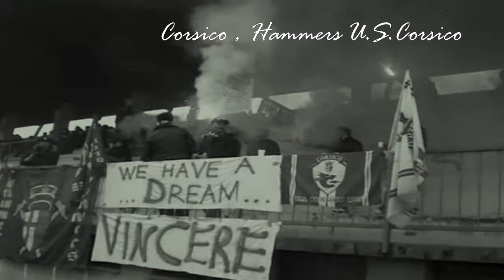CORSICO - CARTOLINA 4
Corsico , Hammers US Corsico 1908

Musica di Abu Trika